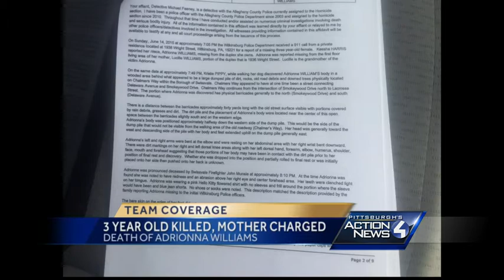Cameras, cell phones, paper clips led to arrest of toddler's mother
A three year old girl suffocated and her mother charged with her death -- accused of dumping the toddler's body and later using social media to plead for justice.